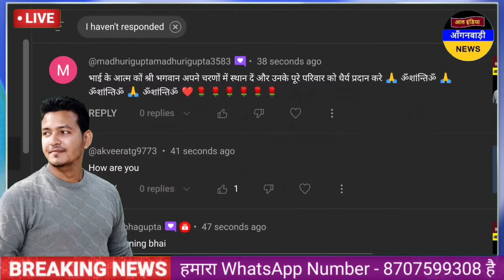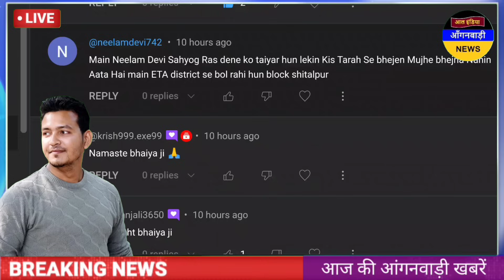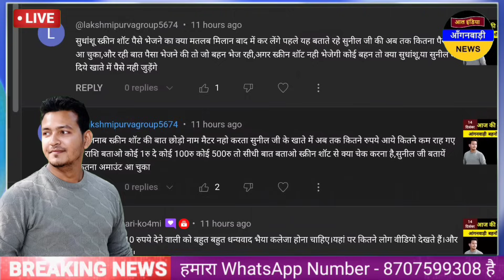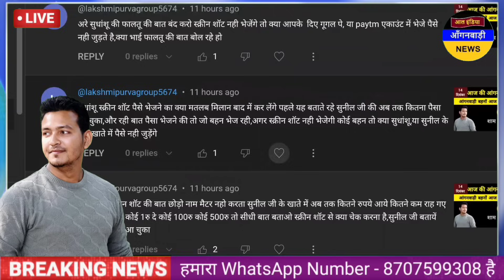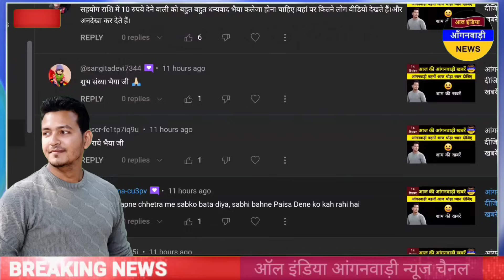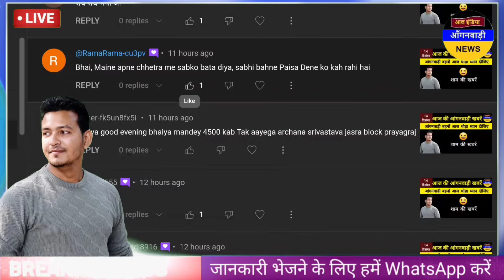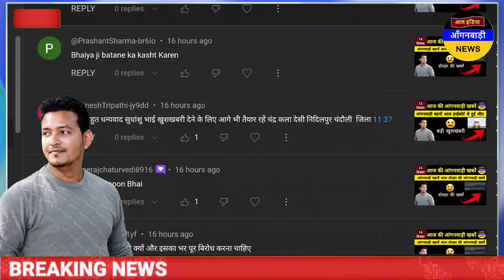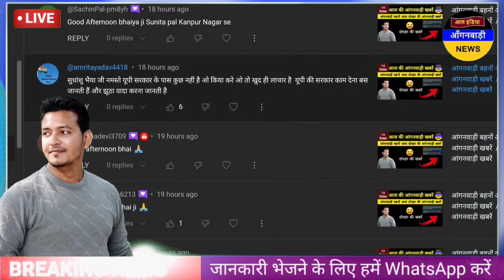आंगनवाड़ी बहनों मिल गया जवाब आज दोपहर की खास खबरें / आज की आंगनवाड़ी खबरें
ध्यान दें ! क्या आप 👇
4 .फेसबुक यूजर हैं ?

5. ट्विटर यूजर हैं

anganwadi news
sudhanshupatelanganwadinews